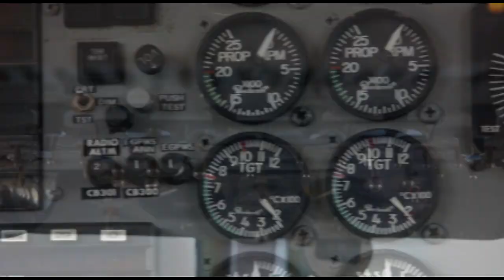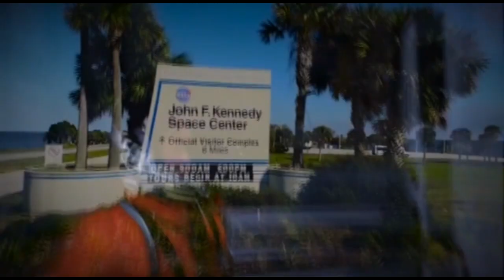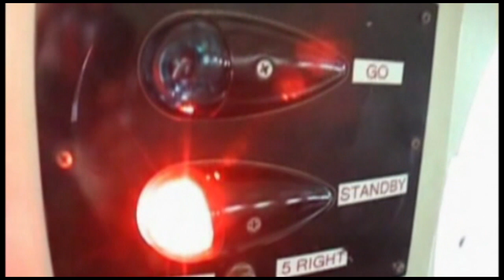Skydive Space Center - 5/2/23 - Michael